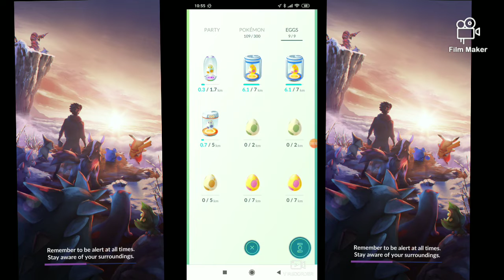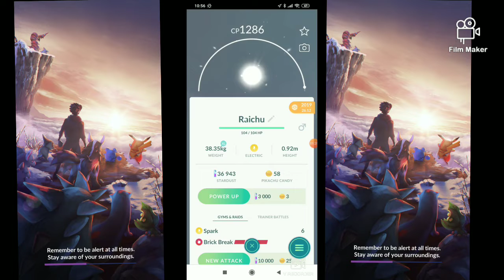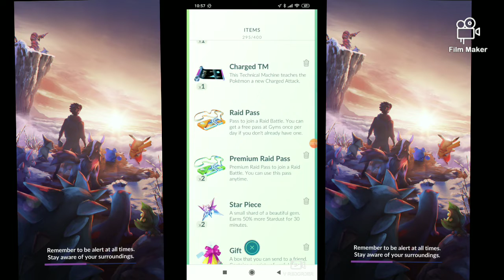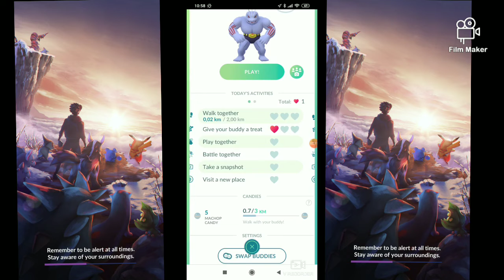Pokémon go 1😯😯